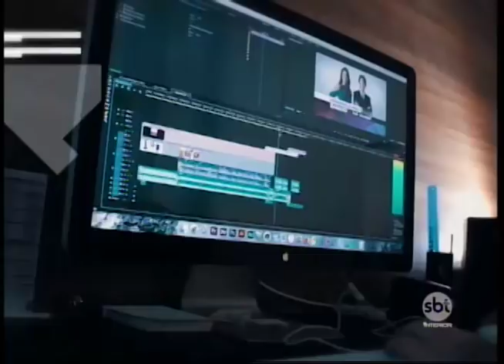Sbt interior lança novos cenários dos principais programas da casa